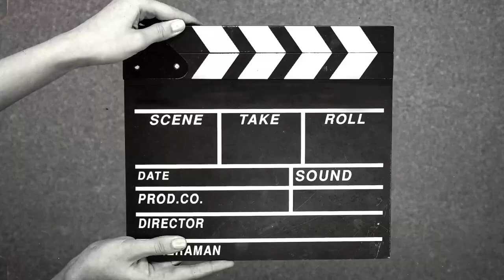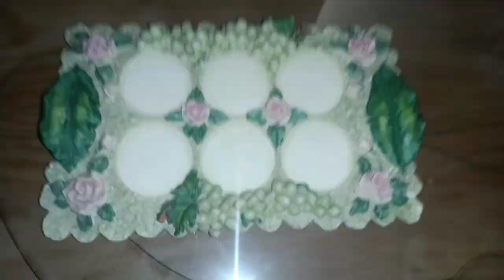My bathroom tray|how to decorate a spa tray| Naz zeba vlogs